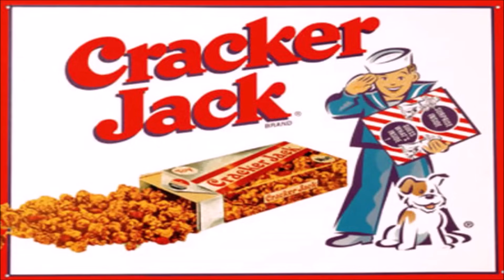THE SOUND OF MUZAK - NIFTY NOSTALGIA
YOUR support helps to keep these videos coming!

  1:03 - JAMES CLARKE - "Water Sports"
  3:40 - ALAN HAWKSHAW - "Young Emotions"
  5:31 - DUNCAN LAMONT - "Flute In Five Four"
  7:44 - DAVID GOLD - "Let's Go Slow"
  9:33 - STEPHEN GRAY - "Little Miss Bristol"
12:12 - ALAN PARKER & ALAN HAWKSHAW - "Beauty Spot"
14:03 - FRANK RICOTTI - "Vibes"
17:12 - DUNCAN LAMONT - "The Fickle Fugue"
19:43 - DAVID SNELL - "Dream Girl"
22:59 - KEITH MANSFIELD - "The Great Outside"
26:25 - FRANK RICOTTI - "Cool Vibes"
29:17 - ALAN HAWKSHAW - "The Investigator"
31:58 - INCOGNITO FIVE - "More Than Yesterday"
34:26 - JOHN FIDDY - "Taste For Living"
37:55 - FRANK RICOTTI - "Feeling Mellow"
40:16 - DAVID SNELL - "Sweet Illusion"
43:59 - DUNCAN LAMONT - "Soft Lights"
46:30 - ALAN HAWKSHAW - "Broad Theme"
48:58 - KEITH MANSFIELD - "Love De Luxe"
53:32 - DUNCAN LAMONT - "Spring Thing"
55:20 - ALAN HAWKSHAW - "Music To Drive By"

More episodes here!

The Sound Of Muzak now has a Facebook group page.
Join us there for more cool info on the show and help us build the community!

Muzak is an American brand of background music played in retail stores and other public establishments. The name has been in use since 1934, and has been owned by a division or subsidiary of another company ever since. In 1981, Westinghouse bought the company and ran it until selling it to the Fields Company of Chicago, publishers of the Chicago Sun-Times, on September 8, 1986. Formerly owned by Muzak Holdings, the brand was purchased in 2011 by Mood Media in a deal worth US$345 million. Muzak was based in various Seattle, Washington locations from 1986 to 1999, after which it moved its headquarters to South Carolina in 2000.

The word Muzak has been a registered trademark since December 21, 1954, of Muzak LLC, although it dominated the market for so many years that the term is often used (especially when used with lowercase spelling) as a generic term for all background music. The term Muzak is – at least in the United States – often used for most forms of background music, regardless of its source. It may also be referred to as "elevator music" or "lift music". Though Muzak Holdings was for many years the best-known supplier of background music, and is commonly associated with elevator music, the company itself did not supply music to elevators. Since 1997, Muzak has used original artists for its music, except on its Environmental channel.